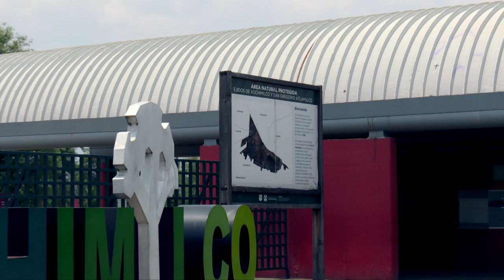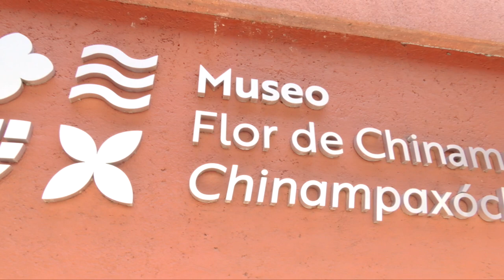¿Conoces el Parque Ecológico de Xochimilco? ¡Te invitamos a visitarlo!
Francisco Martínez y Carlos Vázquez nos reciben en el Parque Ecológico de Xochimilco. El Parque Ecológico de Xochimilco cumple 30 años de su apertura. Francisco y Carlos nos dan a conocer  la importancia cultural y natural de este Parque, asimismo, nos invitan a conocer sus actividades y visitar el museo Chinampaxótichtl.